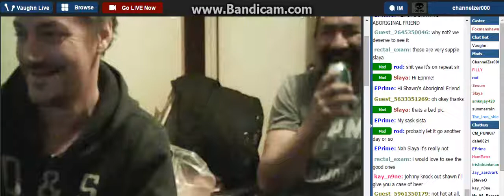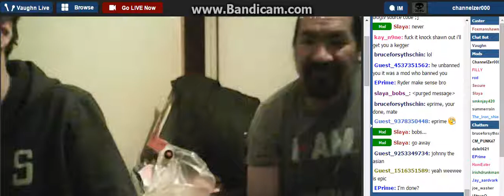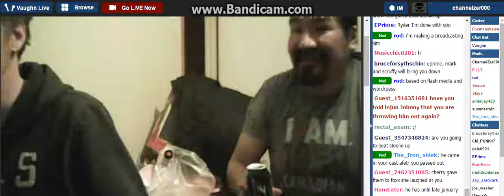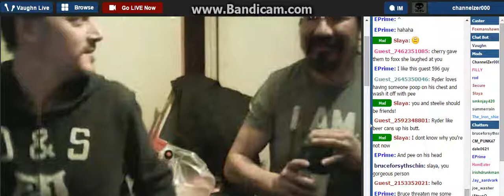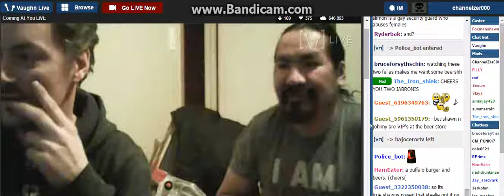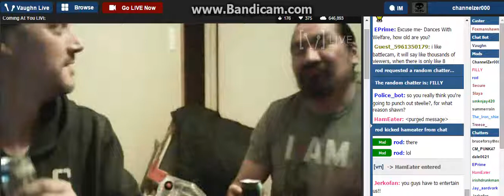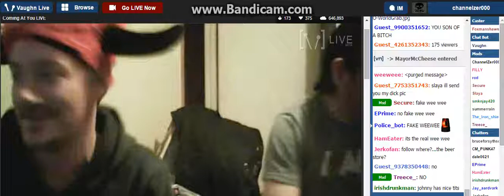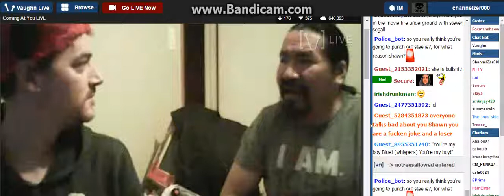Welc0me 2 Da J0hnny Den